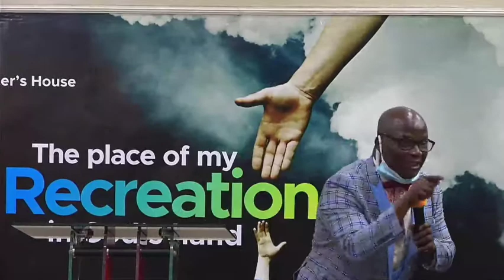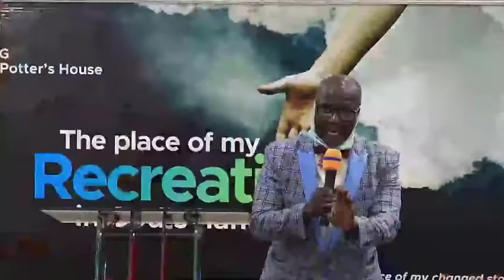Debt forbidden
Thanksgiving Sunday
Ministering: pastor Raphael Akinkahunsi
Topic: Dept forbidden
join us every 1st Sunday of every months
as we give dancing offering unto the lord